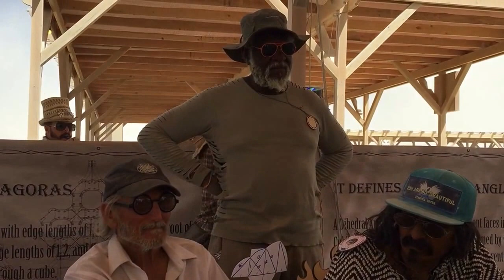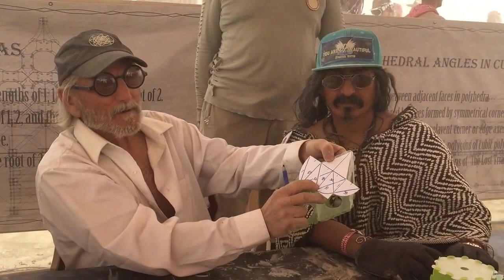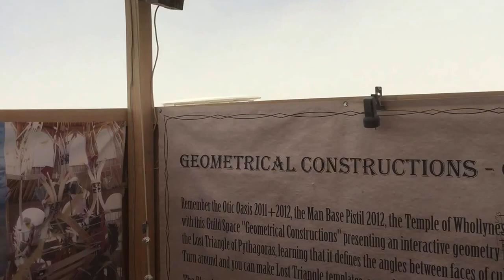Gregg Fleishman Discusses Lost Triangle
Gregg Fleishman discusses the geometry that is the basis of many of his design projects at Burning Man 2016, including Otic Oasis and the Temple of Whollyness.